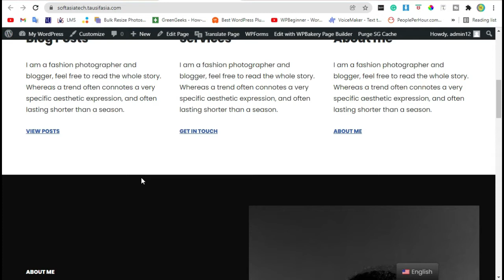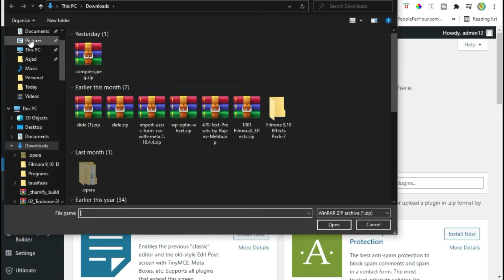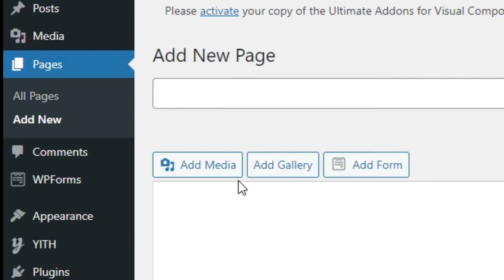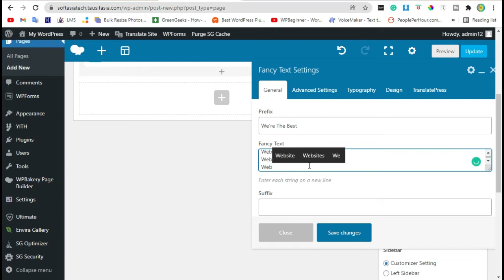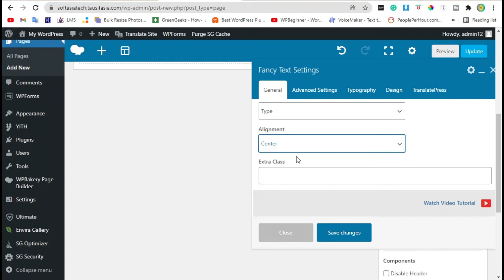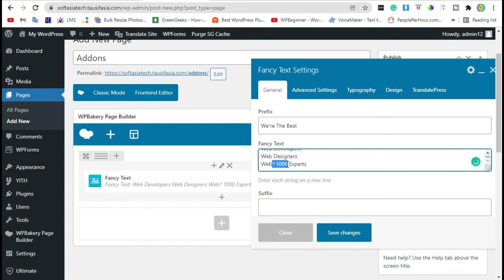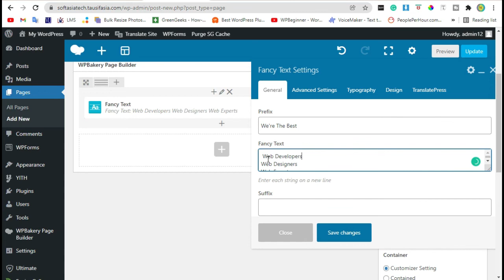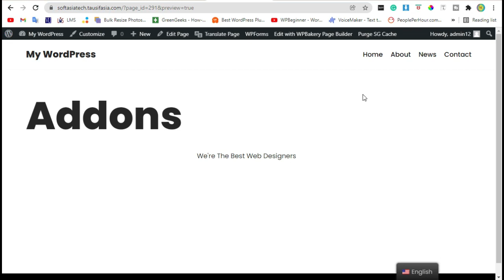How to Add Fancy Text Using WPBakery in WordPress | WordPress 2021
Hi,
In this video, I will show you How to Add Advance Fancy Text Using WPBakery Page Builder in WordPress:
00:00 Intro
00:05 Start
00:45 Install New Plugin
05:03 Live Preview
06:34 Final Preview
07:12 End Credits